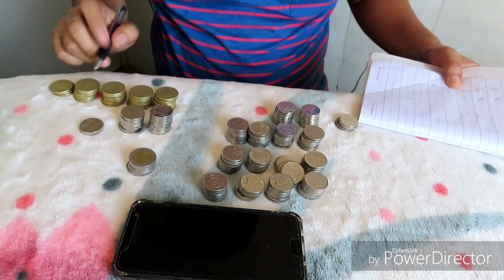NAKIUSO SA IPON CHALLENGE || MALIIT LANG PERO KABOG PA DIN👌👍👌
Nagtry din ako sumubok ng ipon challenge. maliit lang pero success pa din.